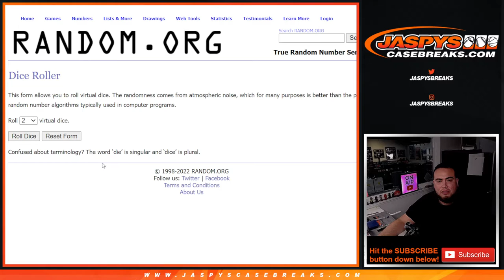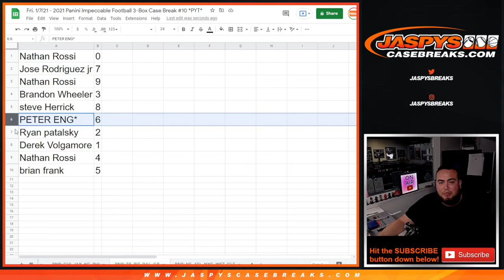Fri. 1/7/21 - 2021 IMPECCABLE FOOTBALL 3BOX CASE PYT #10 RNB - BUCS STEELERS COWBOYS PACKERS